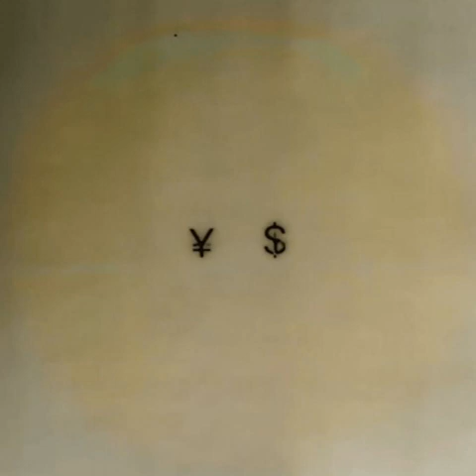Vultures .5 - HOODRAT